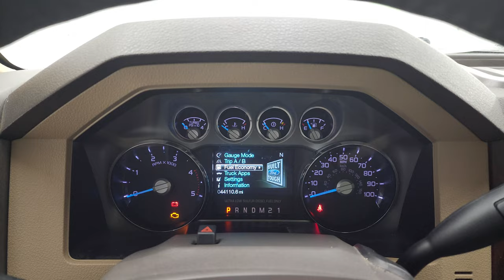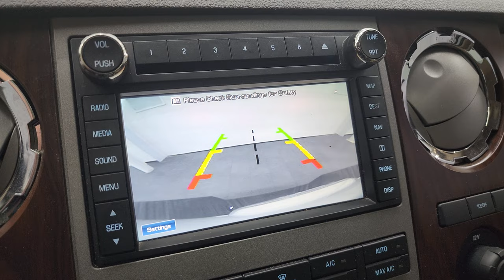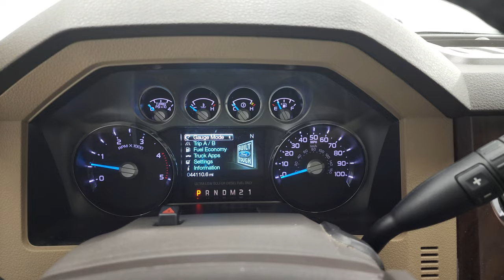2011 FORD F350 LARIAT ULTIMATE DIESEL DUALLY 4K WALKAROUND 13204Z SOLD!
This 2011 FORD F350 LARIAT ULTIMATE POWERSTROKE DIESEL DUALLY IN OXFORD WHITE FOR SALE IN FOND DU LAC OSHKOSH WISCONSIN 54935 is the vehicle we did walk around review of today.

Thank you for checking out this video of this 2011 FORD F350 LARIAT ULTIMATE POWERSTROKE DIESEL DUALLY IN OXFORD WHITE FOR SALE IN FOND DU LAC OSHKOSH WISCONSIN 54935

STOCK: 13204Z
PRICE: $48,991
MILES: 44,031
MAKE: FORD
MODEL: F350
VIN: 1FT8W3DTXBED00884
LOCATION: FOND DU LAC OSHKOSH WISCONSIN, 54937 TRUCKS ON 41

CLEAN TITLE HISTORY! CLEAN CARFAX! 6.7 Liter V8 Powerstroke Turbo Diesel Engine, 400 Horsepower, Full Four Door Crew Cab, Long Box 8 Foot Longbox, Dual Rear Wheel Dually DRW, Lariat Ultimate Package, 6 Speed Automatic Transmission with Optional Manual Tap Shift, Turn Dial 4x4 Four Wheel Drive 4WD, FX4 Offroad Suspension Package, Factory GPS Navigation System, Power Sunroof Moonroof Sun Roof Moon Roof, Reverse Backup Camera Rearview Camera, Non Smoker, Dual Power Air Conditioned Ventilated and Heated Seats, Tan Leather Seats, Bucket Seats, Memory Driver's Seat, Full Towing Package with Receiver Trailer Hitch, Wiring and Transmission Cooler Tow Package, 5th Wheel And Gooseneck Hitch Prep Package Fifth Wheel Goose Neck, 5th Wheel Hitch Fifth Wheel, Powerscope Tow Power Mirrors that Power Telescope and Power Fold in with Built-in Directional Signals, Traction Control System, 3.73 Gears with Limited Slip Differential, BF Goodrich Rugged Trail T/A LT245/75 R17 Tires, Polished Aluminum Rims Premium Wheels, Four Wheel Disc Brakes, Factory Chromed Stepbars, Spray-in Bedliner, Bedrail Covers, Clearance Lights, Fog Lights, Reverse Sensors, Securicode Driver Side Doorcode Keyless Entry, Locking Tailgate, Tailgate Step Assist Manstep, Chrome Tipped Exhaust, Chrome Trimmed Grill, Chrome Trimmed Mirrors, Grill Guard, AM / FM Radio Tuner, Sirius/XM Satellite Radio Capabilities Sirius / XM, CD Player, Microsoft SYNC System with Bluetooth, Hands-Free Audio System Blue Tooth, Auxiliary MP3 Jack Portable Audio Connection, Factory Subwoofer, USB Jack Portable Audio Connection, Keyless Entry with Factory Remote Start, Power Sliding Rear Window, Adjustable Height Seatbelts, Driver and Passenger Front Air Bags, Side Curtain Air Bags SRS Safety Restraint System, Multi-Function Steering Wheel Controls, Compass, Outside Temperature Display and Mileage Display, Dual Multi-Zone Climate Control , Power Adjustable Pedals, Factory All Weather Floormats, Woodgrain Dash Trim, Air Conditioning AC, Cruise Control, Power Locks, Power Windows, Automatic Headlights Autolamp, Tilt/Telescope Steering Wheel, 110V / 150W Auxiliary Power Outlet, Oxford White, CLEAN AUTOCHECK! Very very clean inside and out! This is one of the sharpest 2011 Ford F350 crewcab longbox 1 ton trucks on our lot! Make your move before this super clean 4wd is gone!

STOCK: 13204Z
PRICE: $48,991
MILES: 44,031
MAKE: FORD
MODEL: F350
VIN: 1FT8W3DTXBED00884